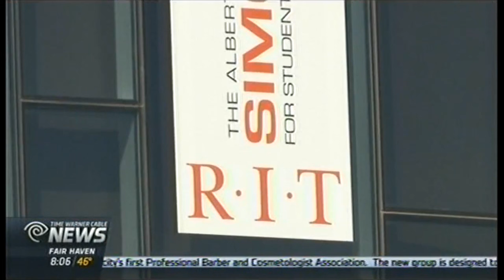RIT on TV: President Bill Destler Announces 2017 Retirement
Time Warner Cable News reports on Rochester Institute of Technology President Bill Destler's announcement that he will retire. RIT’s ninth president announced May 9, 2016 that he will retire at the end of the 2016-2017 academic year. A nationwide search for a successor will begin immediately.

GLOBAL